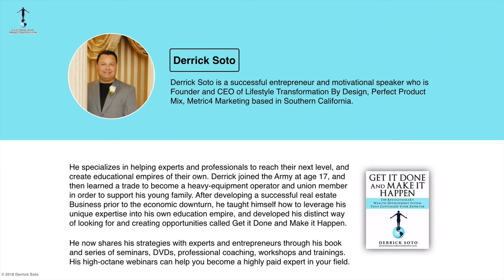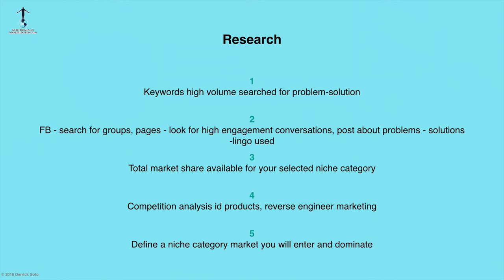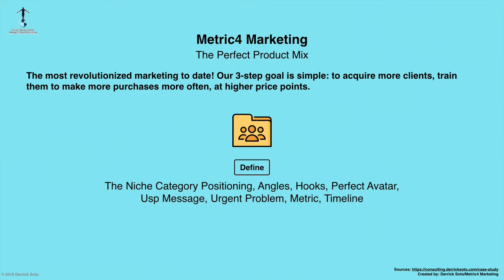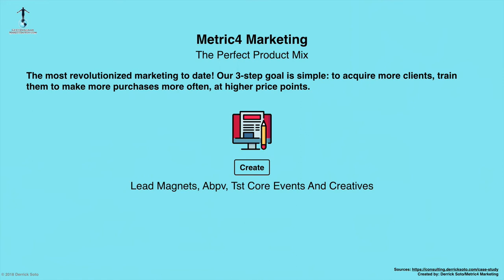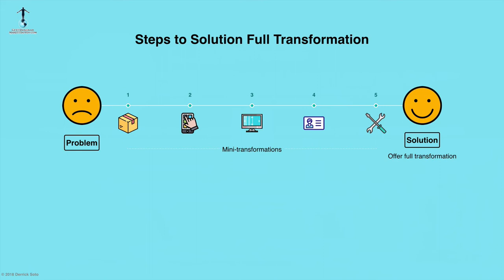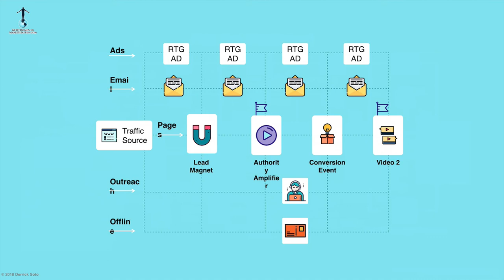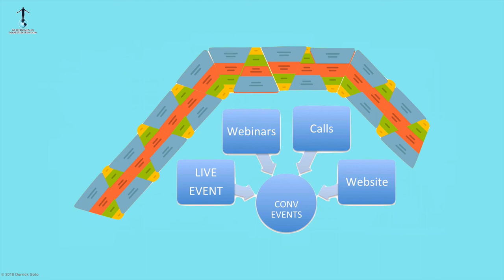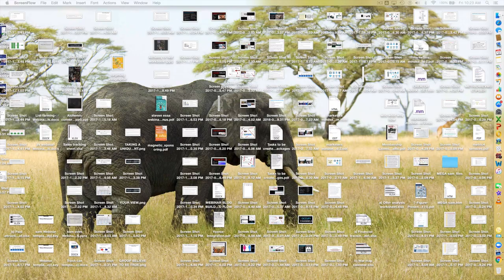GET IT DONE MAKE IT HAPPEN ACCOUNTABILITY SUPPORT LAUNCH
GET IT DONE MAKE IT HAPPEN ACCOUNTABILITY SUPPORT  LAUNCH PROMO